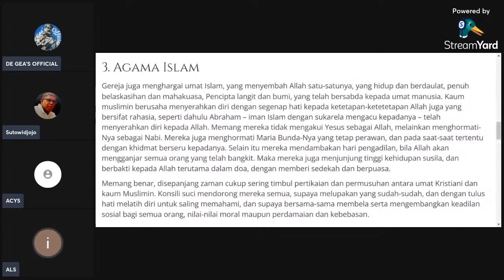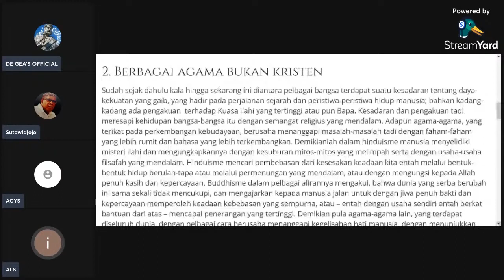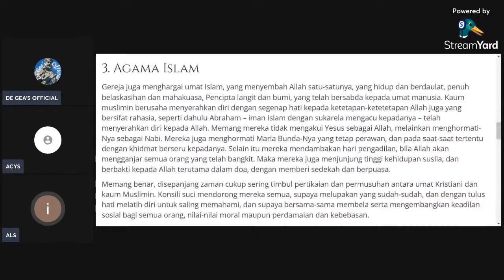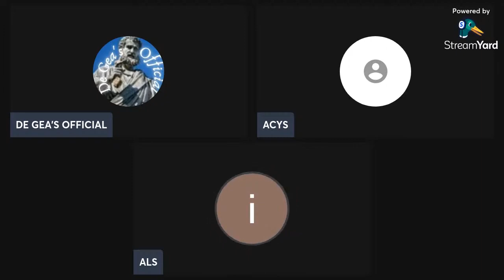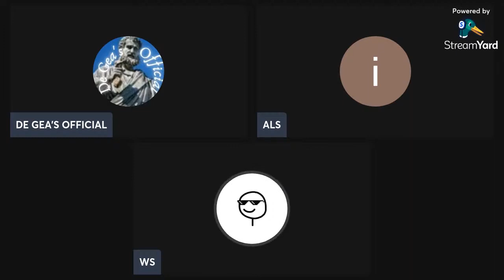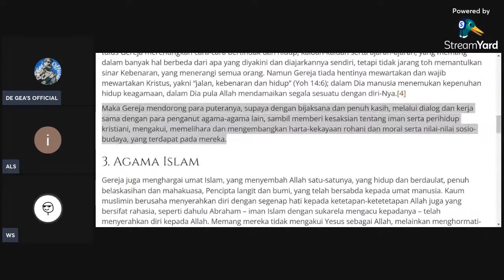SUDAH BEBERAPA KALI PAUS KATOLIK MENGUNJUNGI NEGARA2 ARAB DAN MEREKA MENYAMBUT SEKALI